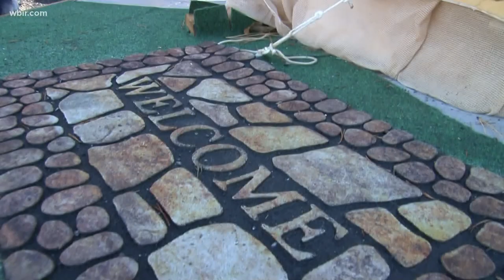New 'glampground' opens in Sevierville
It's called the Smoky Hollow Outdoor Resort. The site takes a twist on your typical camping spot featuring a little more glam.